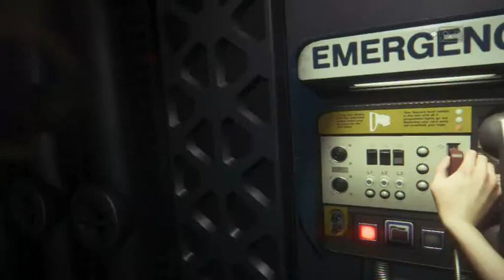Steve plays:Alien Isolation #1 giraffe sim